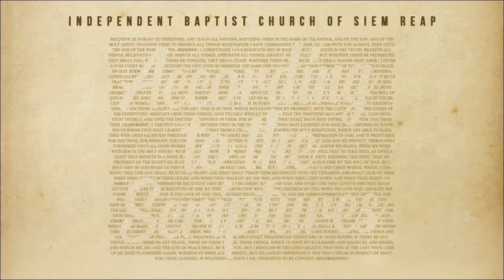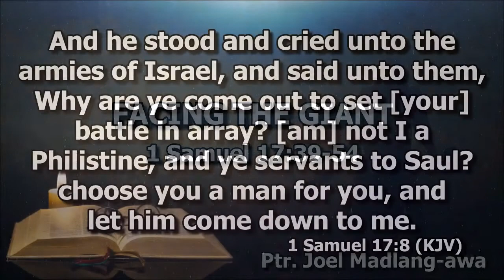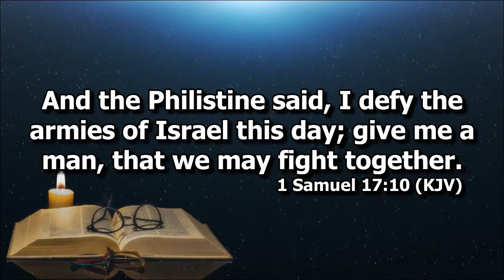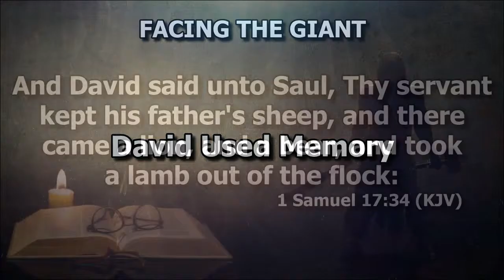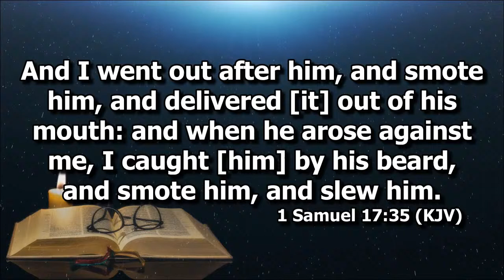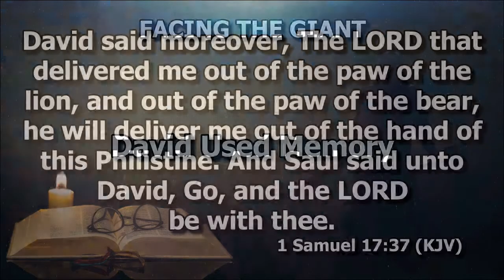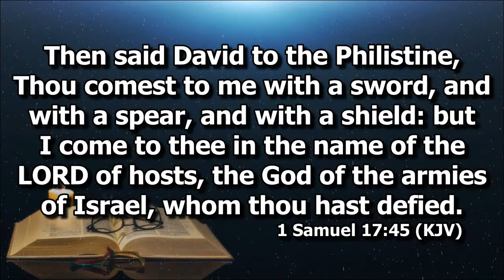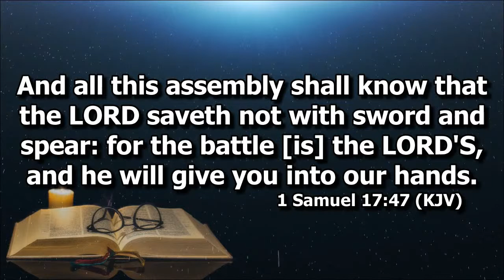Facing The Giant